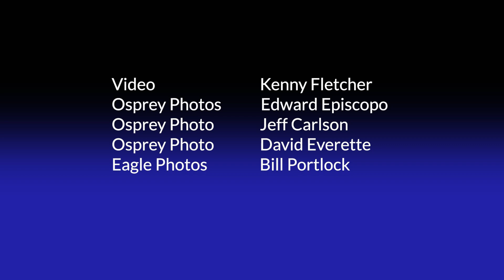Ask an Expert: Why Do Ospreys and Eagles Come to the Bay?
Why do ospreys return to the Bay and its rivers every spring? How do they use aerodynamics while fishing? Can you tell a juvenile bald eagle from an adult? Retired Senior Naturalist John Page Williams explores the habits of these wonderful watershed birds. Learn more about the critters of the Chesapeake Bay